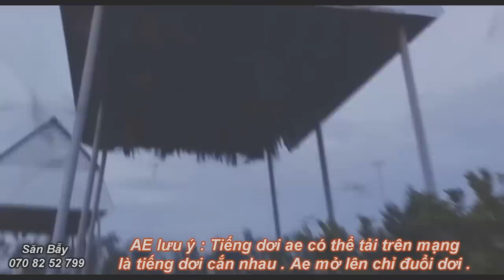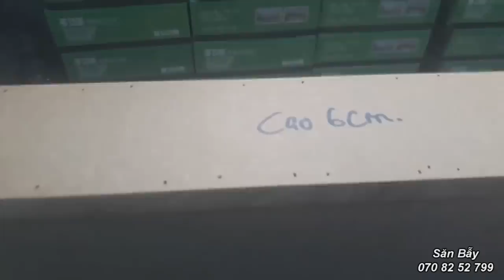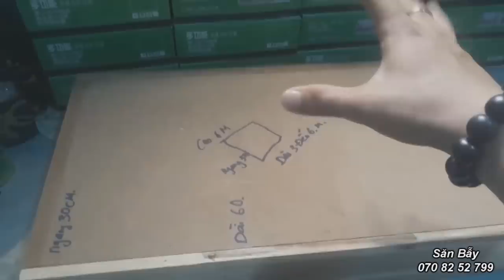Cách Nuôi Dơi Muỗi Lấy Phân 1 Tháng Kiếm Hơn 10 Triệu - Với Máy Và Tiếng Gọi Dơi Thành Công 100%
CÁCH LÀM THÙNG NUÔI DƠI .
CÁCH BẮT DƠI MUỖI .
TẤC cả ae có thể tìm kiếm ở kênh : SĂN BẪY
Cách làm thùng nuôi dơi ,Tiếng Dơi Muỗi Gọi Bầy
Cách nuôi dơi muỗi lấy phân , máy gọi dơi về chòi , hướng dẫn nuôi dơi lấy phân ,